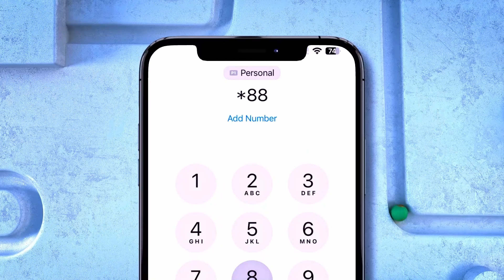"Buugani dadka ayuu u hiilinayaa" Qoraaga Buugga Mayal Cabdiraxmaan Abeees.